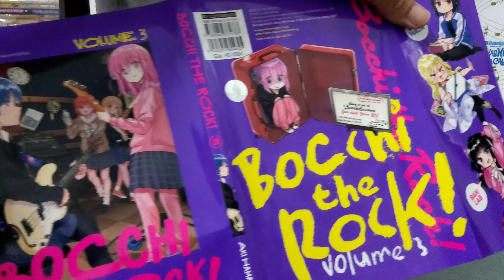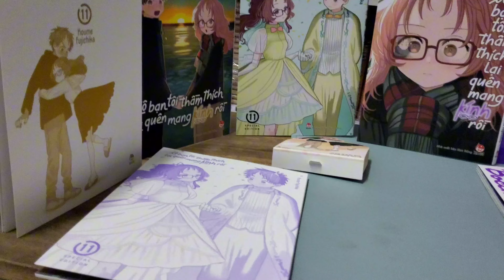[Review #1397] BOCCHI THE ROCK TẬP 3 KÈM QUÀ TẶNG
Bocchi The Rock! - Tập 3

Goto Hitori là một nữ sinh hướng nội. Giao tiếp kém, học cũng kém, tay chân lại vụng về, nên suốt thời cấp 2 chẳng thể kết bạn với ai, chỉ có cây guitar bầu bạn. Khi lên lớp 10, một ngày nọ, cô nàng tình cờ gia nhập Ban nhạc Đoàn Kết, lấy nghệ danh là Bocchi và trở thành một tay guitar khuấy đảo nền nhạc Rock nước Nhật!? Nhưng trước hết, Bocchi phải nhìn được vào mắt các thành viên trong ban nhạc đã!